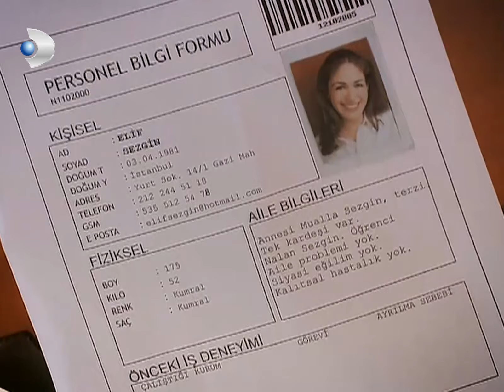Yılmaz, Filiz'in Şoförüyle Kavga Etti - Ihlamurlar Altında Özel Klip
Oyuncular:

Bülent İnal

Tuba Büyüküstün

Özge Borak

Sinan Tuzcu

Billûr Kalkavan